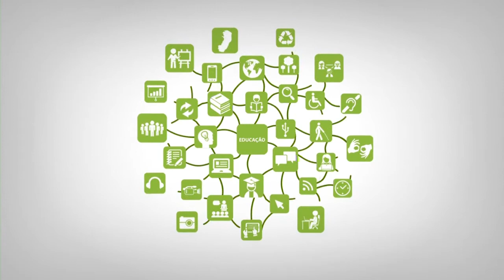Apresnetação - História da Educação Brasileira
Curso: Letras Português
Disciplina: História da Educação Brasileira
Professor: Maria José de Resende Ferreira